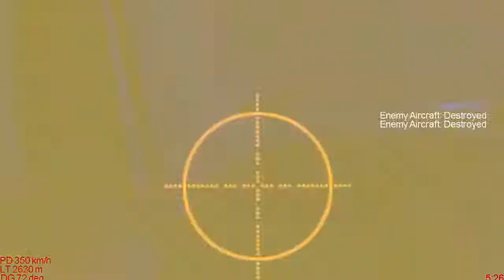IL2 Sturmovik The Ultimate Edition Trailer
Take to the skies in the ultimate WW2 flight simulator. IL2 Sturmovik brings you close to the action in recreated dog fights of the Second World War across the entire series.